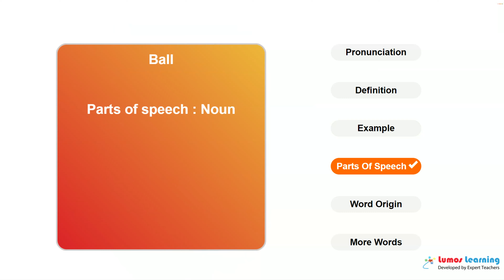BALL - Definition, pronunciation, grammar, meaning - Practice grade 4 vocabulary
BALL - pronunciation and meaning. This video helps you learn the word BALL. It includes pronunciation, spelling, sample sentences, definition and parts of speech. This word is suitable for students in grade 4. There are several grade4 reading passages such as The Chimes, that use the word BALL. You can learn additional grade 4 words and answer interactive quizzes by visiting